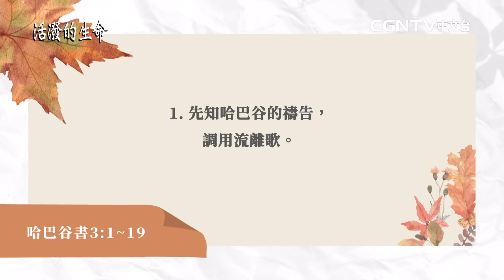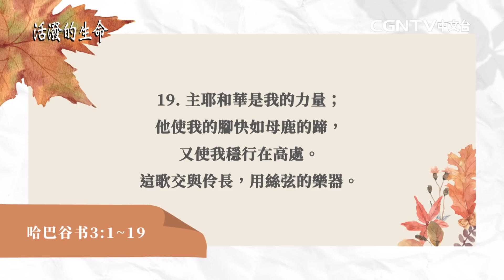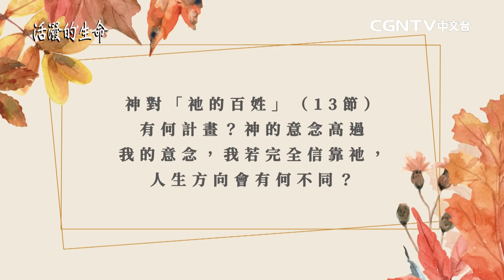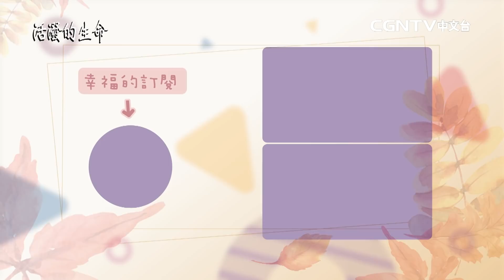[活潑的生命] 20211130 要因將完成公義審判的 救贖主喜樂 (哈巴谷書3:1~19)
奉獻帳號：
銀行：國泰世華銀行(013)華江分行
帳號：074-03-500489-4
戶名：社團法人中華基督環球福音網協會

CGNTV活潑的生命 哈巴谷書 張順天 牧師